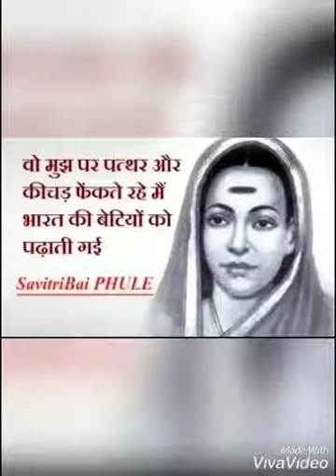Motivate people for girl child education By Sahiba Chouhan participant Miss India Khadi - 2019